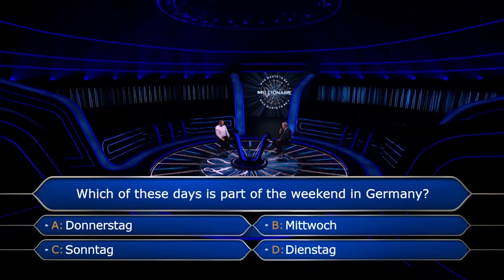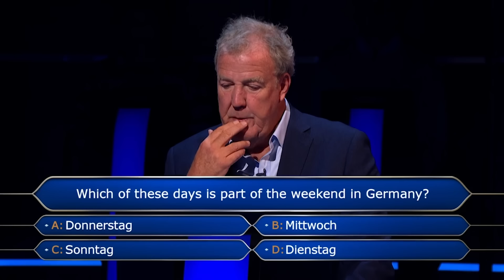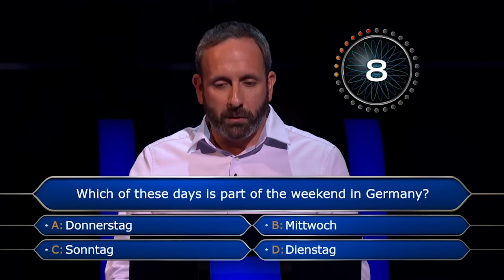Contestant Phones His Wife! | Who Wants To Be A Millionaire?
JP uses his Phone-A-Friend to call his wife, but she's only 80% sure...

Do you have what it takes to be on Millionaire?